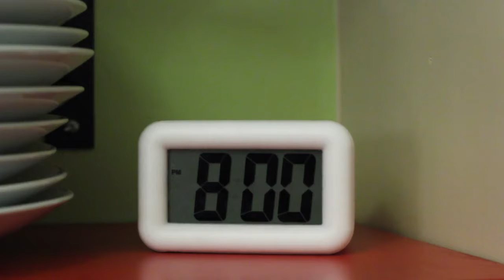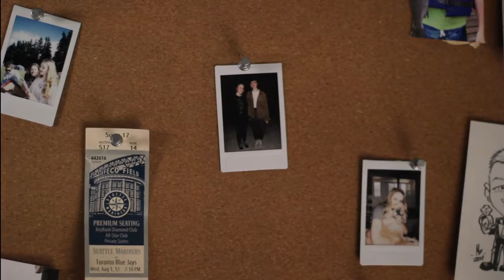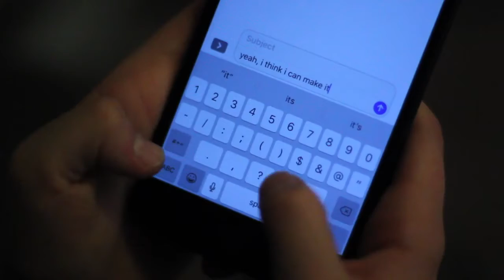2019 High School Student Awards: Photographer/Editor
Dani Edwards, Emmy Inge • Check • Ballard High School